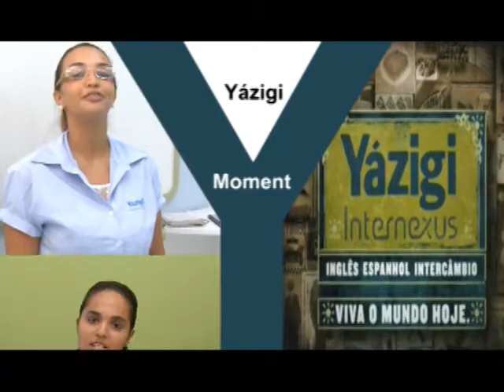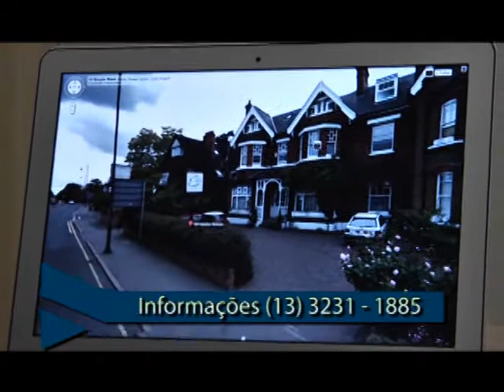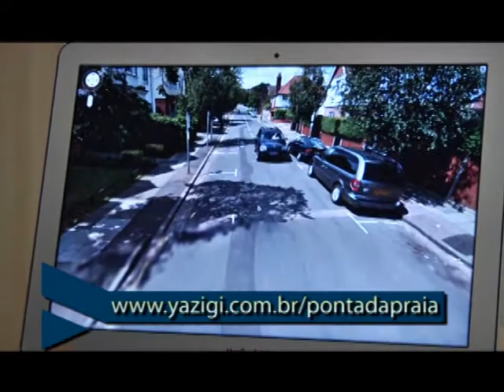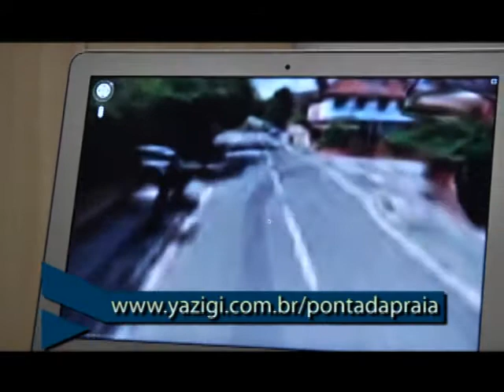Yázigi 26 de junho